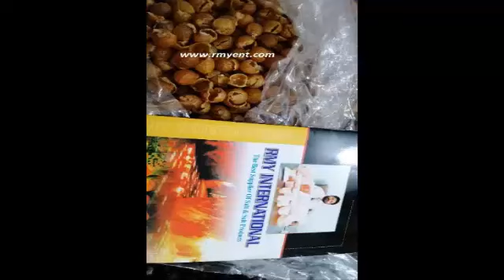RMY GROWNING SOAP NUTS ,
Dear Mam/Sir,

We are happy to know that you are buying our SOAP NUTS.

Happy to know that you are buying Our Soap Nuts Products.

We would like to introduce you ourselves as the biggest Manufacturer and Exporter of Soap Nuts Products from Pakistan.

We are in the field of salt products in our local market for the past 25 years and engaged in export since 2005 with the registration of the Pakistani government and the Chamber of Commerce Sialkot/Rawalpindi Pakistan. Right now we have 2 factories for the production of Soap Nuts , Soap Nuts Shells, Soap Nuts Powders, Soap Nuts Cotton Bags, Soap Nuts Seeds etc in the various cities of Pakistan and each factory is more than 500 square meters area almost . Right now our biggest production factory is in 47040 Wah Cantt  ISLAMABAD PAKISTAN.

We have stock of SOAP NUTS, SOAP NUTS SHELLS and SOAP NUTS 100% cotton pouches 9x12cm draw string 120gsm-130gsm in our Pakistan warehouse if you need then our prices are as under:

2.48 euros per kg SOAP NUTS SHELLS ex-works Bonn Germany warehouse.

1.48 euros per kg SOAP NUTS SHELLS FOB Karachi Pakistan.

1.48 euros per kg SOAP NUTS POWDER FOB Karachi Pakistan.

0.98 euros per kg SOAP NUTS complete FOB Karachi Pakistan.

0.19 euros per cotton bag FOB Karachi Pakistan.

1.98 euros per kg SOAP NUTS complete from ex-works Bonn Warehouse.

Our packing is 25kg pp double bags then transparent bag.

Cotton bags 1000pcs in pp bag then in export carton.

Thanks in advance for your first inquiry.

24 Stunden Live-Support, Skype = rajpoot_germany

24 Stunden Live-Support, WhatsApp = 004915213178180

My office in Stuttgart Germany and my warehouse is in Bonn Germany near to Holland I have many customer in Netherlands.

RMY warehouse An der Glasfabrik 8, 53498 Bad Breisig Bonn Germany

thanks with the best regards

Erwarten

Grüße

Mr.Younas Rajpoot

CEO

RMY UG

Waiblinger str. 11, 70372 Stuttgart Deutschland.

24 Stunden Live-Support, Skype = rajpoot_germany

24 Stunden Live-Support, WhatsApp = 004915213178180